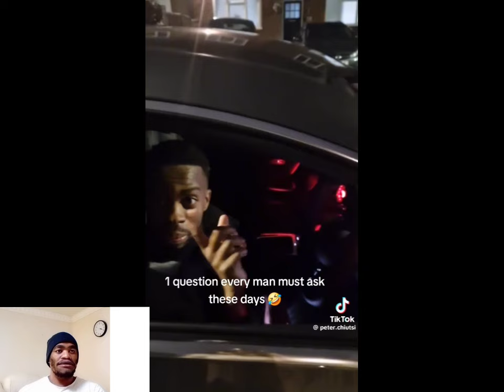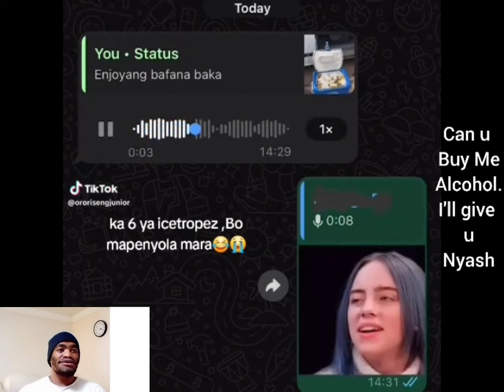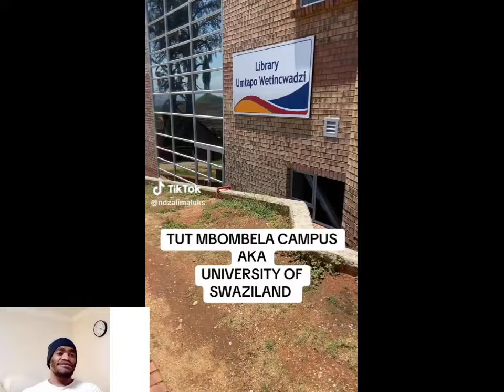If she knows him, it's Chai 🤣 | I'm leaving south africa | South African living